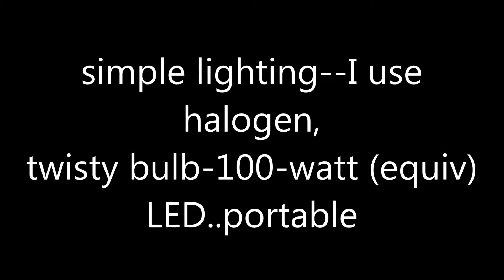lighting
My YouTube--hobby lighting--I made myself.
Some of my lights--are used down--at my feet.
While others are just spaced-out to remove shadows.